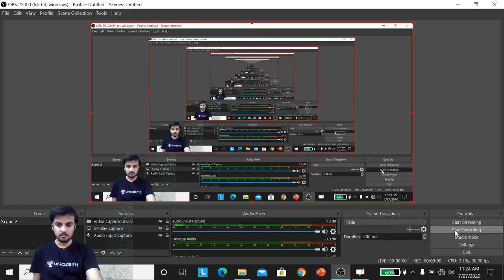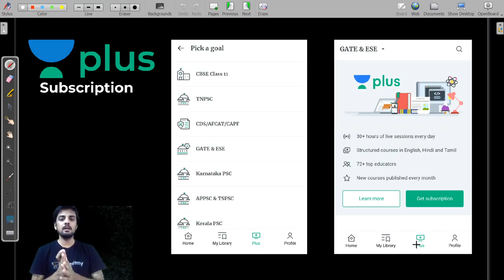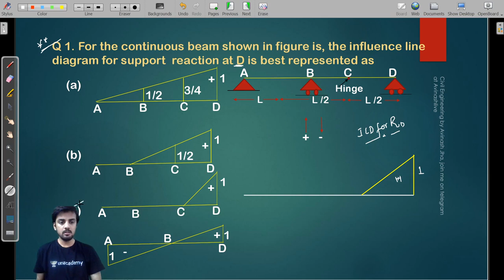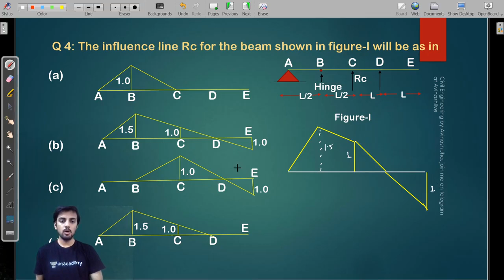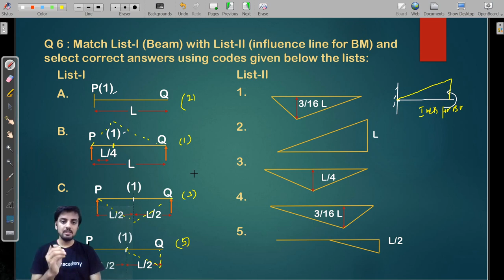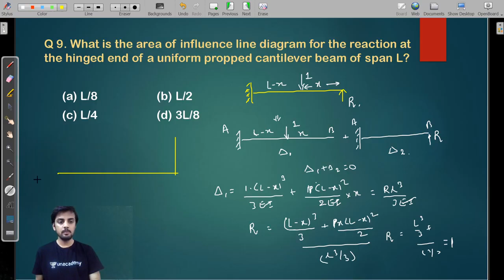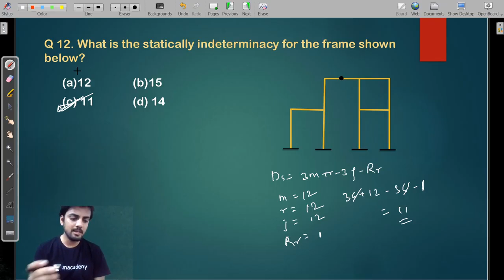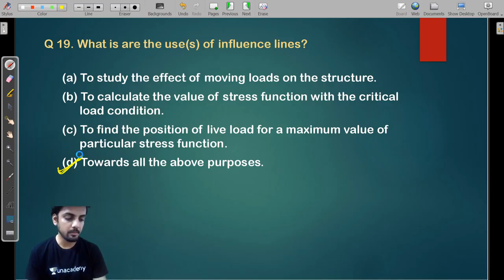Influence Line Diagram-2 | Lec 12 | Selection Through Questions | 3000+ SSC JE Questions | Civil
Prepare the SSC JE Exam with the most important 3000+ Questions. We have launched Selection through questions series for  Civil engineering students wherein you can prepare 3000+ most questions for SSC JE Exam. The topic covered in this lecture is the Influence line Diagram. All the important questions for SSC JE Exam  Civil engineering are covered in this live lecture by Avinash Jha sir. In this lecture, you will get to know the preparation strategy for SSC JE, GATE, Vizag, UPPSC Exam, and other States Exam Preparation.

Welcome to Unacademy SSC JE, your one-stop solution for JE and AE Exam preparation. India’s top educators will be teaching you daily on this channel. We will cover the entire syllabus, strategy, updates, and notifications which will help you to crack the SSC JE, RRB JE, DMRC, UPPCL, UPPSC Exam, and other States Exams.

1. One Subscription, Unlimited Access
2. Learn from your favorite teacher
3. Real-time interaction with a teacher
4. You can ask doubts in the live class
5. Limited students
6. Download the videos & watch offline